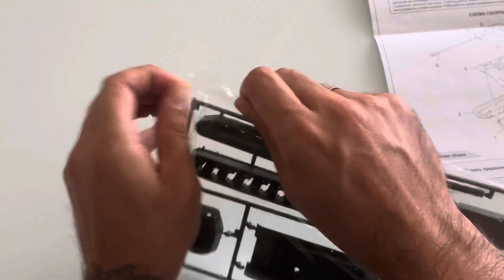DIORAMA танк ИС-2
Делаем DIORAMA